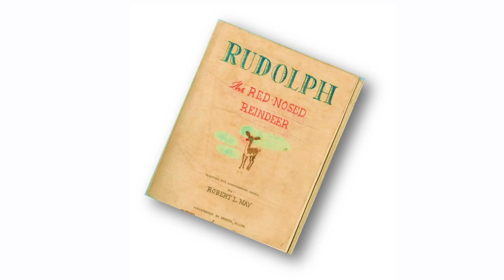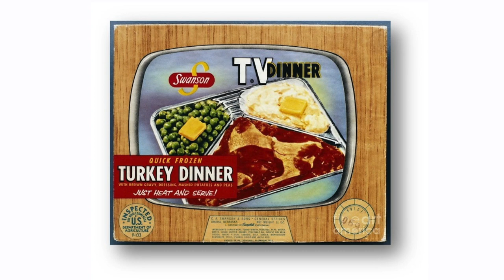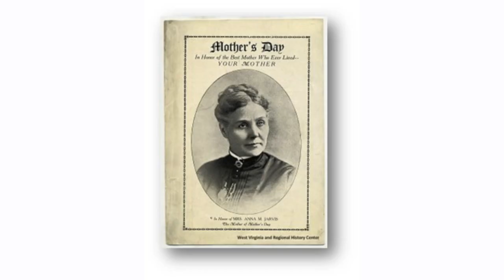Live and Learn: Backstories